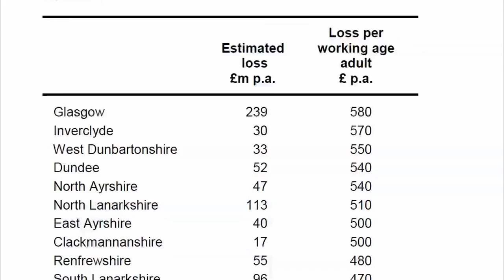Parents, women and disabled losing most from welfare reform, research finds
Parents and people with disabilities are being hit hardest by the UK Government’s programme of welfare reform, according to a major piece of new research commissioned by the Scottish Parliament’s Welfare Reform Committee. For further information and to access the report, please go to the Committee’s webpage You can also join the debate on social media @sp_welfareref